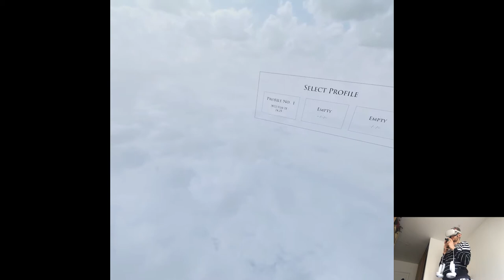DESOLATION DLC - In Death: Unchained | Part 5 Gameplay | Oculus/Meta Quest 2 VR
Hi

Back home to start the week anew. To my surprise I actually did couple videos this weekend, somehow I found time for it which doesn't happen very often nowadays so, I'm ahead with footage for sure. Tomorrow I'll start doing the Vox playthrough most likely unless something pops up or I'll have too much work. Looking at my calendar the schedule seems kinda intense in the next days so, we'll have to see how it's gonna go.

Short PC specs:

i9-9900KS
RTX 2080ti
32GB RAM 3200MHz
2TB SAMSUNG 970 EVO PLUS M.2